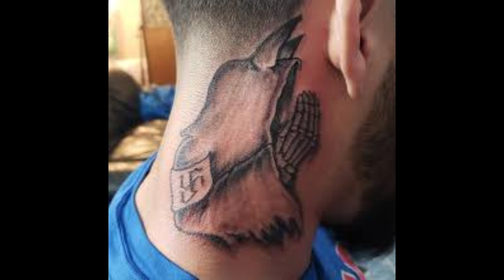Maniac Latin Disciples